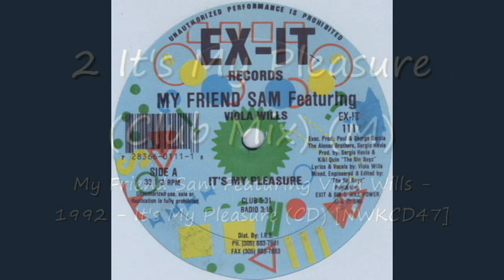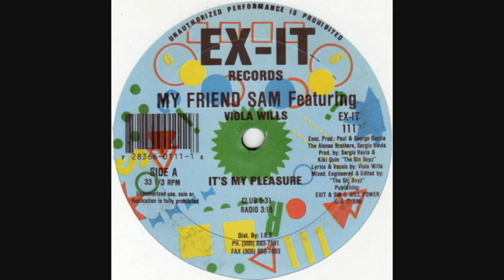My Friend Sam Featuring Viola Wills - Its My Pleasure (Club Mix) (M) Adobe Auditio]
My Friend Sam Featuring Viola Wills - 1992 - It's My Pleasure (CD) [NWKCD47]